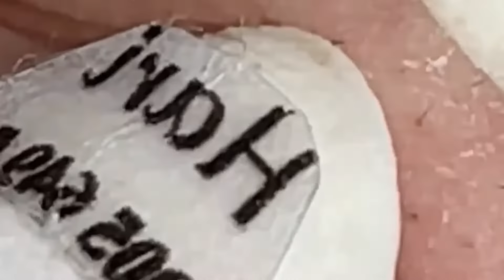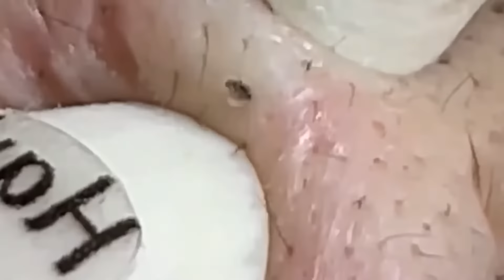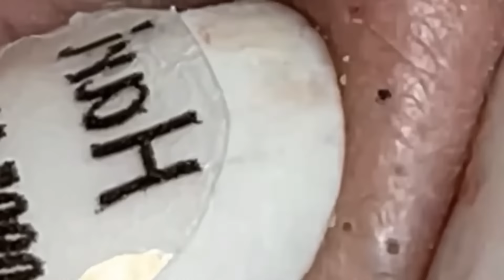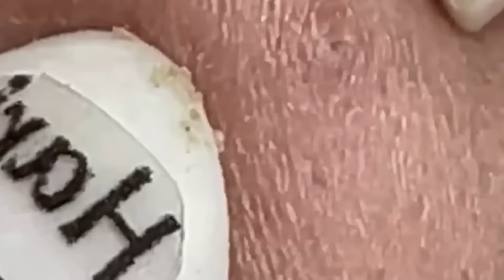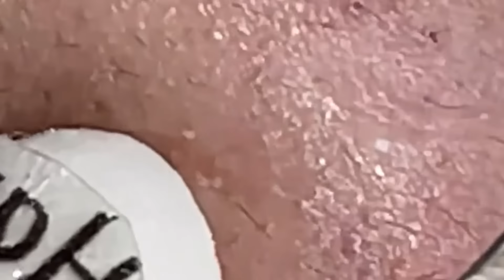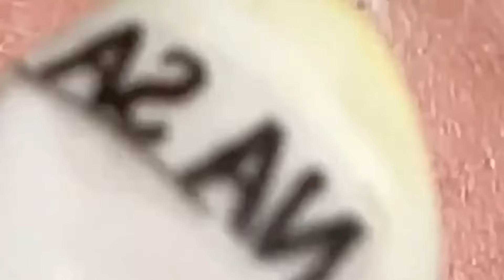تلميع وتنظيف الجلد الطبيعي المدور #8183